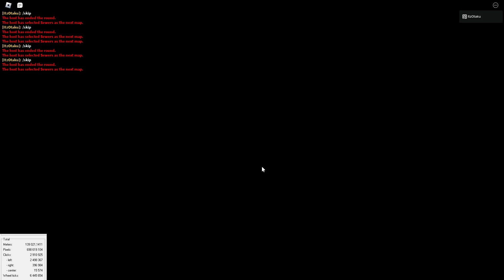[2ND PLACE] 2:28 Sewers Solo Glitchless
Kinda goofy movement and small green choke but I beat the saddle_d and that's all that matters 🤪